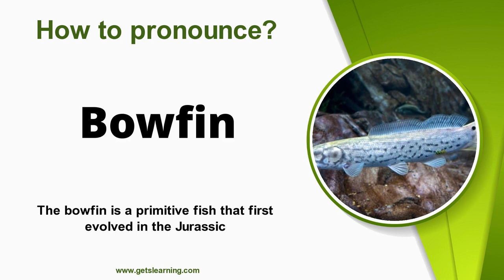How to pronounce Bowfin Correctly in English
Have you ever wondered how to pronounce (Bowfin) in an American and a British accent? Or do you know someone who mispronounces it in the English language? Be sure to let them know about this video.

The bowfin (Amia calva) is a bony fish, native to North America. Common names include mudfish, mud pike, dogfish, grindle, grinnel, swamp trout, and choupique.

It is regarded as a relict, being the sole surviving species of the Halecomorphi, a group of fish that first appeared during the Early Triassic, around 250 million years ago. The bowfin is often considered a "primitive fish" because they have retained some morphological characteristics of their early ancestors. The closest living relatives of bowfins are gars, with the two groups being united in the clade Holostei.

Bowfins are demersal freshwater piscivores, commonly found throughout much of the eastern United States, and in southern Ontario and Quebec. Fossil deposits indicate Amiiformes were once widespread in both freshwater and marine environments across North and South America, Europe, Asia, and Africa.

Now, their range is limited to much of the eastern United States and adjacent southern Canada, including the drainage basins of the Mississippi River, Great Lakes, and various rivers exiting in the Eastern Seaboard or Gulf of Mexico.

Their preferred habitat includes vegetated sloughs, lowland rivers and lakes, swamps, and backwater areas; they are also occasionally found in brackish water. They are stalking, ambush predators known to move into the shallows at night to prey on fish and aquatic invertebrates such as crawfish, mollusks, and aquatic insects.